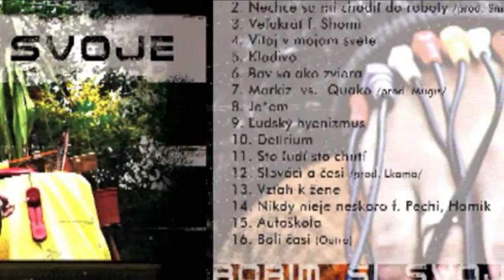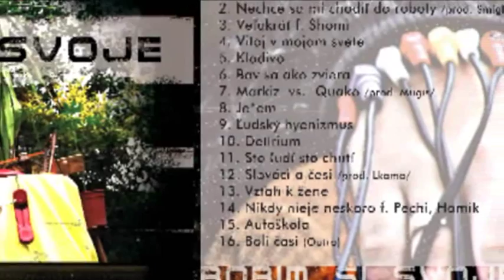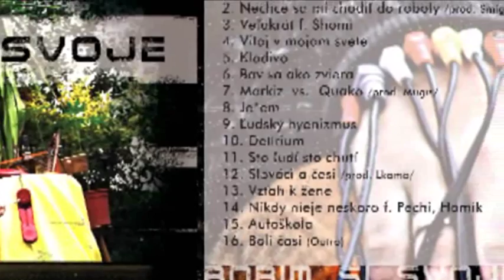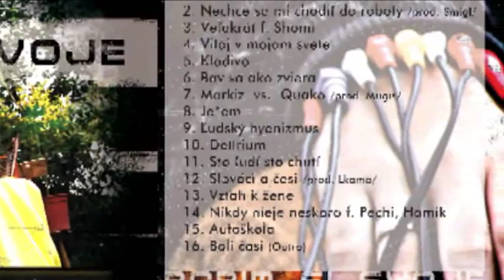Markiz - Sto ľudí sto chutí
11/16 - album: Robím si svoje /2012/